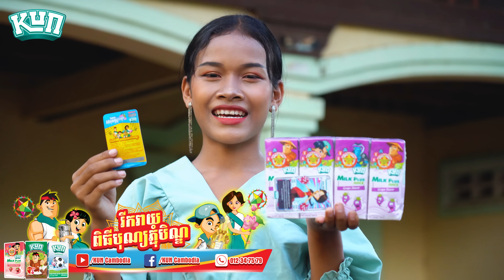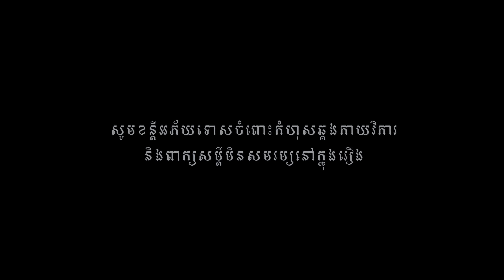អាចារ្យបោក វគ្គ២ ពីទឹកដោះគោផ្លែឈើ KUN, New​ comedy 2022 from Karuna Team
អាចារ្យបោក វគ្គ២ ឧបត្ថម្ភដោយទឹកដោះគោផ្លែឈើ KUN